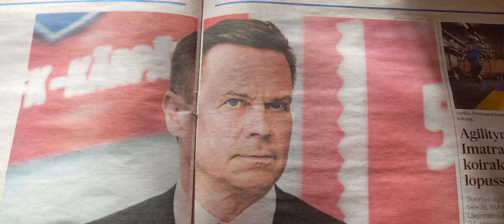Lehtikatsaus kuvina 2